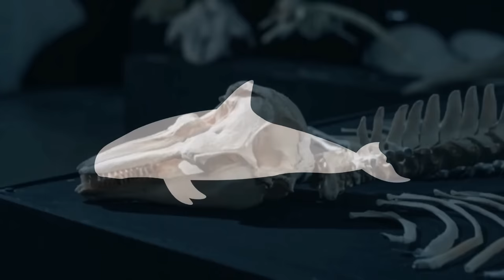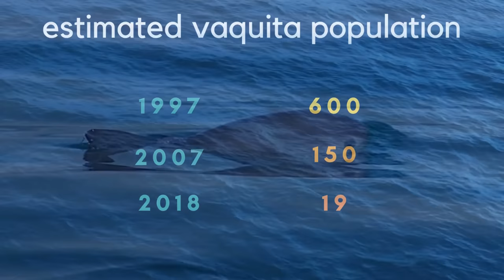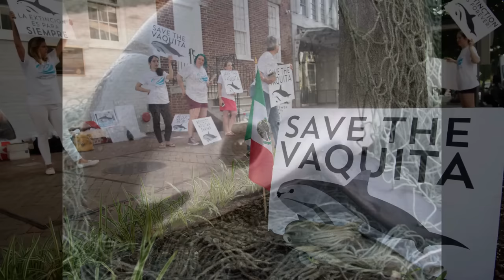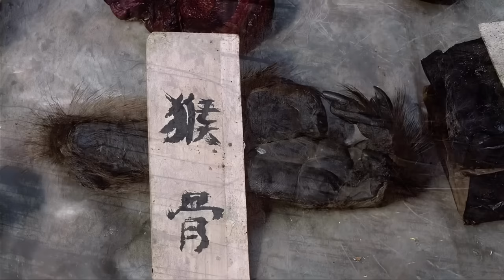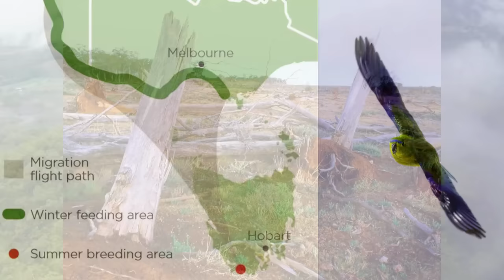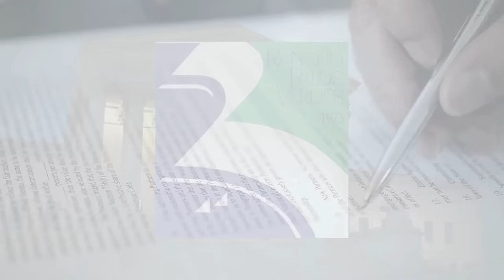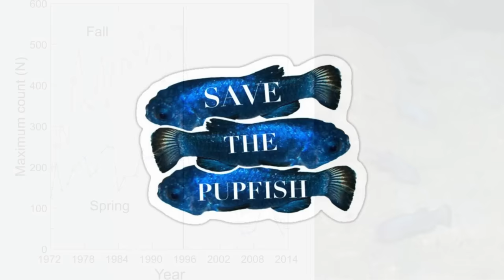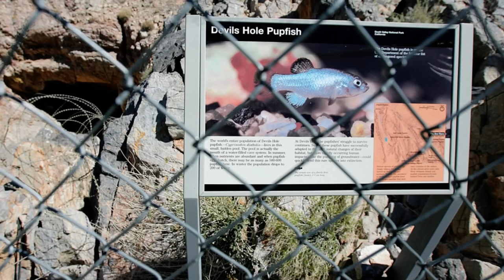10 of the RAREST Animals on Earth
In this video we are looking at some of the rarest species of animal on Earth, including:
1. Vaquita (Phocoena sinus)
2. Eastern Black Crested Gibbon (Nomascus nasutus) and Hainan Gibbon (Nomascus hainanus)
3. Greater Bamboo Lemur (Prolemur simus)
4. Madagascar Pochard (Aythya innotata)
5. Orange-Bellied Parrot (Neophema chrysogaster)
6. Palos Verdes Blue (Glaucopsyche lygdamus palosverdesensis)
7. Chinese Giant Salamander (Andrias davidianus)
8. St. Lucia Racer (Liophis ornatus)
9. Jamaican Iguana (Cyclura collei)
10. Devils Hole Pupfish (Cyprinodon diabolis)